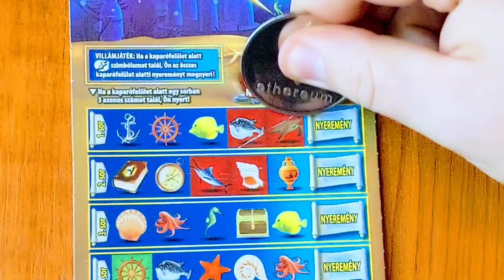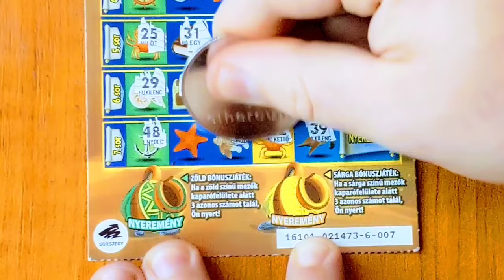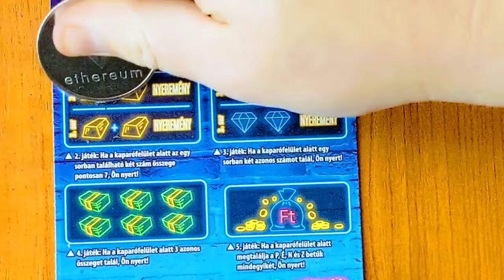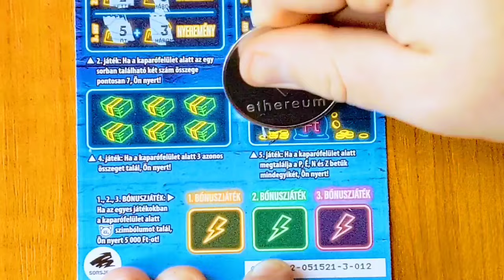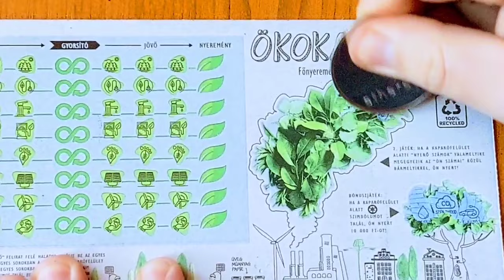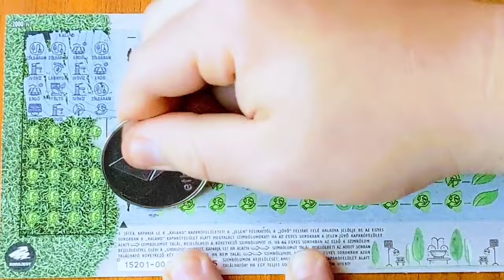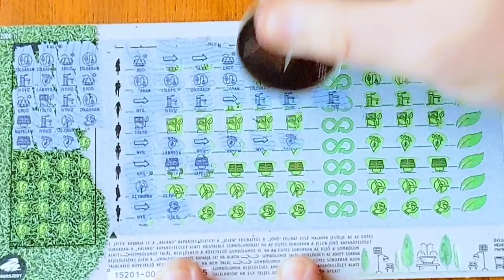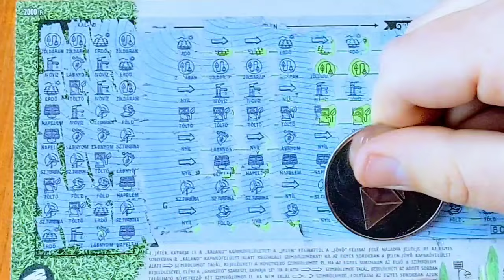Ökokaland Extra,Atlantisz,Neon2000 sorsjegyek lekaparása